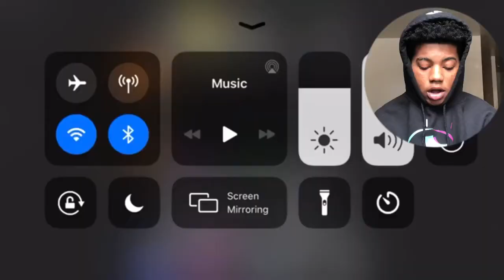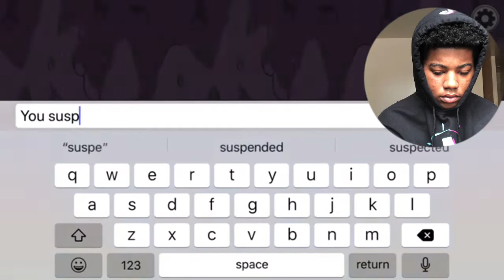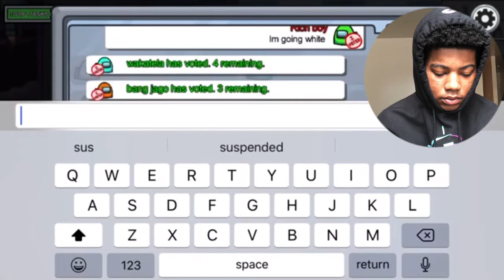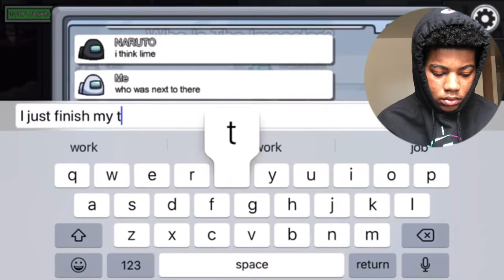I GOT IMPOSTER AND THIS HAPPENED... | AMONG US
Yaboiimike - Prada ft JumpboiiJ OUT NOW!!

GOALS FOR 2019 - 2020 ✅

Hit 1million views on a single video
Gain 10k followers on Instagram